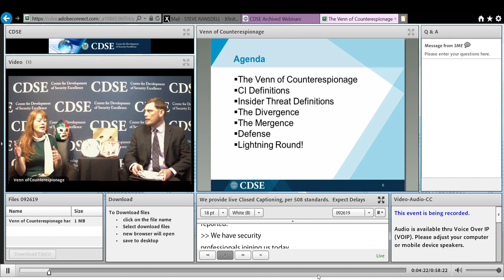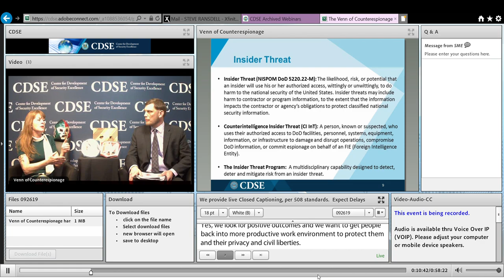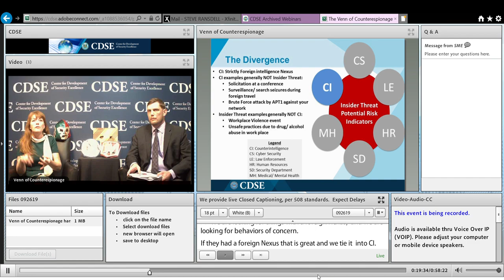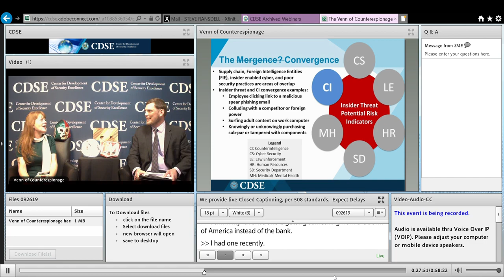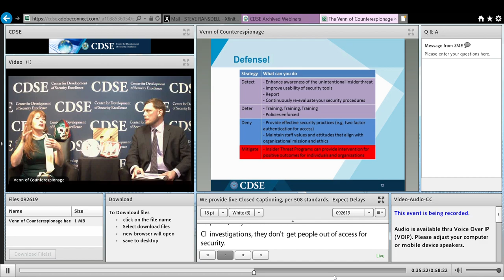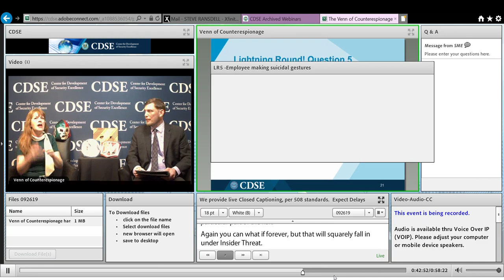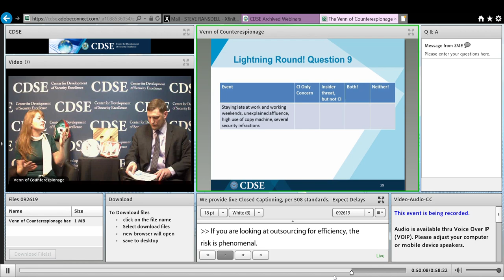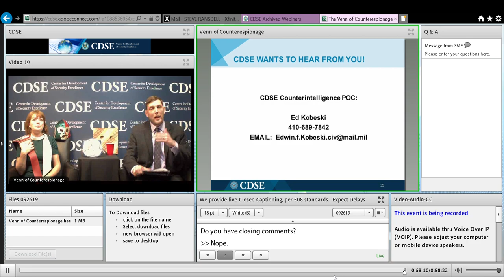The Venn of Counterespionage Webinar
The counterespionage showdown you have all been waiting for: Insider Threat in one corner, and Counterintelligence in the other! Join CDSE as we discuss the Venn of Counterespionage, where Counterintelligence and Insider Threat merge and diverge (in a steel cage!). We will cover the delineation between the two disciplines and how this knowledge can enhance your security programs.